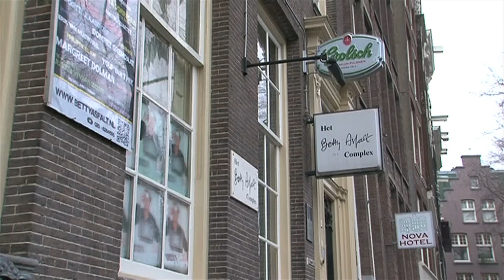Margreet Dolman & René van Meurs: Mag ik je navel zien?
Dit gaat het tv programma worden van 2016! Bekende en onbekende mensen laten zich van hun meest kwetsbare kant zien. Persoonlijke, strijdbare en vrolijke hart-onder-de-riem tv.